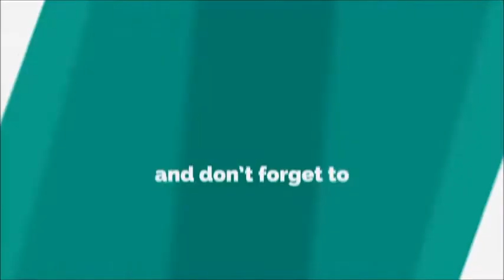ওরিও বিস্কুট চীজকেক | Oreo Biscuit Cheesecake Without Oven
Easy and Tasty cake at home - No bake oreo cake